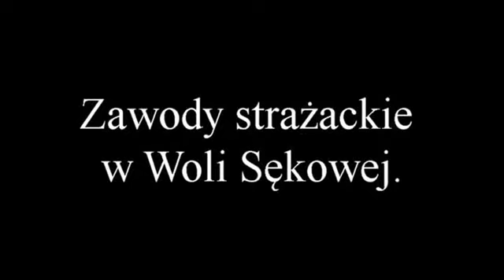BUKOWSKO24.PL: Zawody Ochotniczych Straży Pożarnych w Gminie Bukowsko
Gmina Bukowsko,